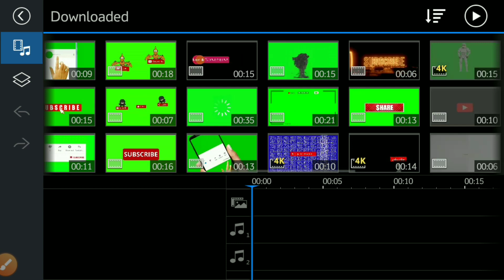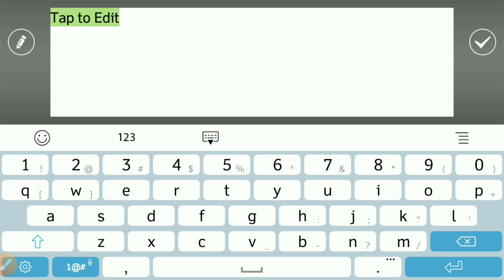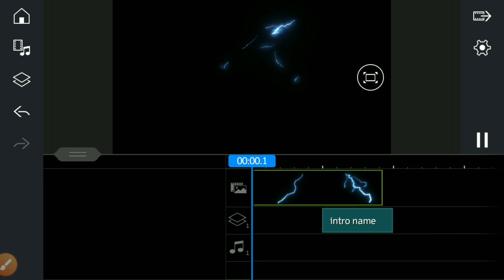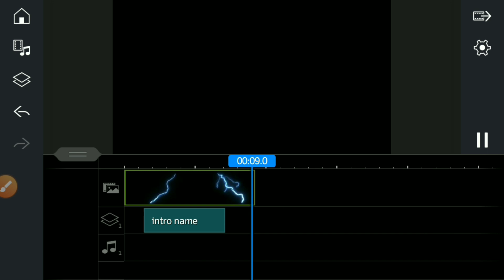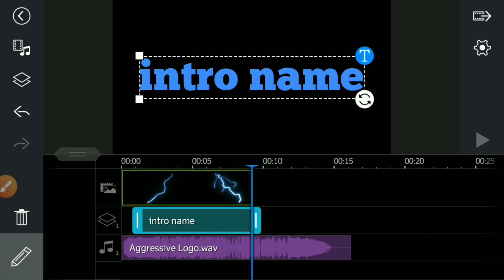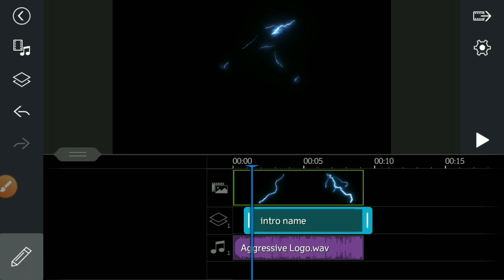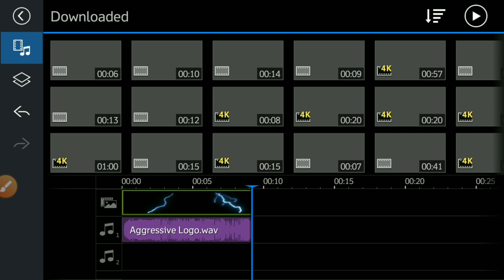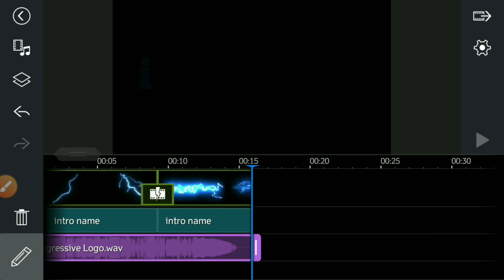how to create intro in power director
power director
director
power
intro
how to
power director app
android intro
android power director
android make intro
intro using power director
intro in power director
power director intro
intro background
how to use power director
intro power director
youtube intro
youtube power director intro
intro in youtube
power into
director app android
power director app android
android app
intro app
power director android
app for Android
android app
larryf
larryf